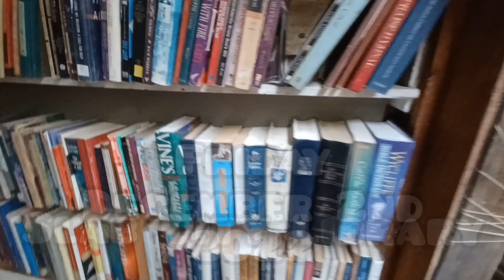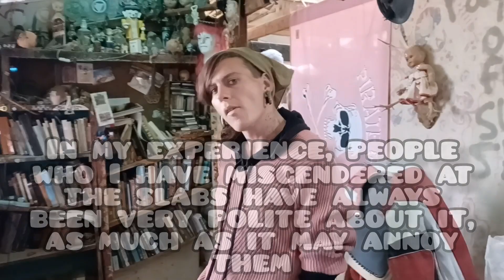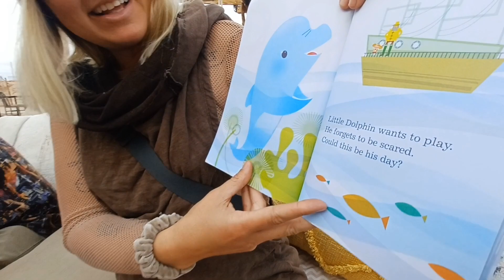Slab City Library. New Ownership. Donations Appreciated But Not Expected. Story Time With Friends.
If you feel called to contibute to the Slab City Librarys current management, just know that all of the funds go towards maintaining and bettering the library.

Loving You!